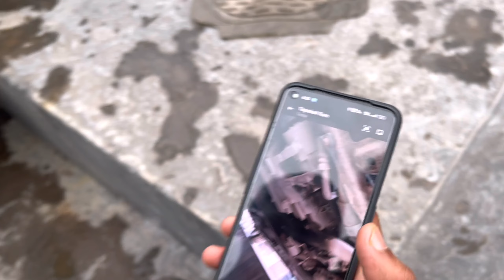Even Kids Have Girlfriends - What Does This Mean For You?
Childrean have girlfriends
Small children girlfriend
Chote bache ki girlfriend
Chote bache ki gf
Bacho ki girlfriend
Girlfiend of small children
Kids dating each other
Kids dating in middle school
Kids girlfriend
Kids boyfriend
Kids have girlfriends
Sourav ki girlfriend
Sahil ki girlfriend kaun hai
piyush ki girlfriend
Piyush ki girlfriend sourav joshi vlogs
Sourav ki girlfriend kaun hai
sourav joshi girlfriend
piyush joshi girlfriend
piyush joshi ki girlfriend
piyush ki girlfriend exposed